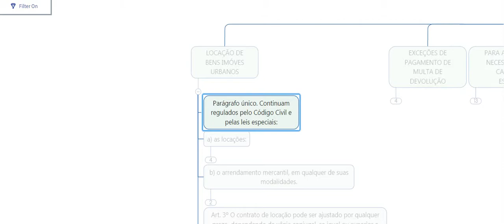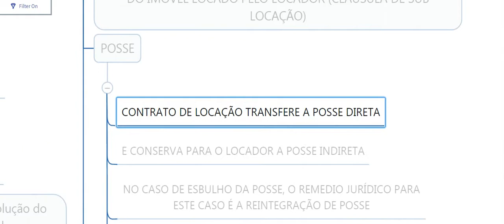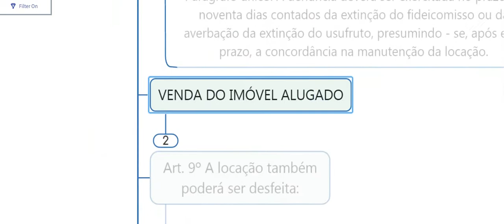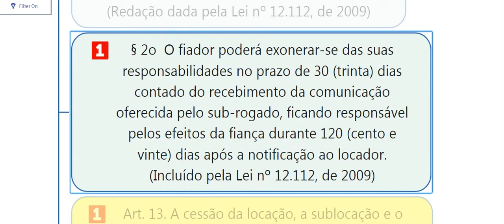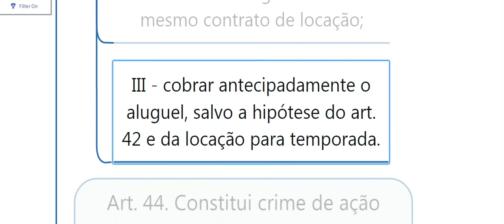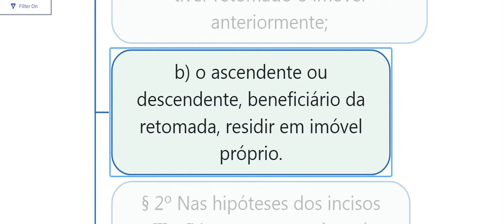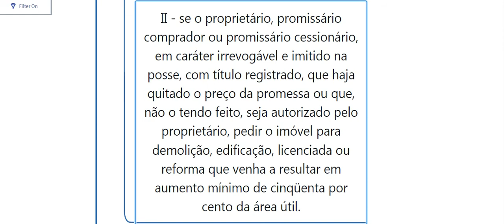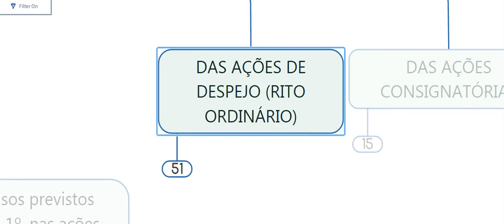LEI DA LOCAÇÃO DE IMÓVEIS URBANOS 8245/91 LOCAÇÃO RESIDENCIAL, COMERCIAL E POR TEMPORADA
Quer  receber o mapa mental completo em PDF? Envio no mesmo dia.

LEI DA LOCAÇÃO DE IMÓVEIS URBANOS, LEI 8245/91 LOCAÇÃO RESIDENCIAL, COMERCIAL, POR TEMPORADA RESCISÃO DO CONTRATO DE LOCAÇÃO MULTA CONTRATO LOCAÇÃO, DESPEJO